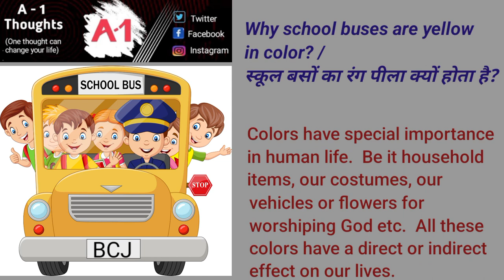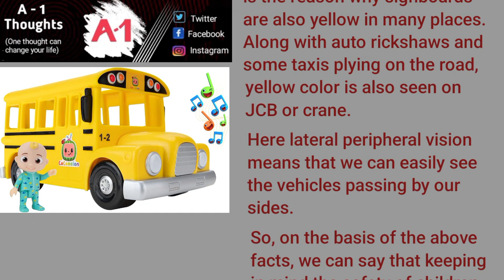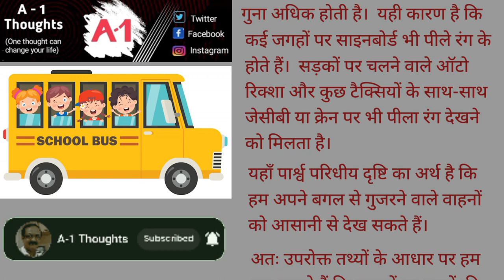Are school buses around the world yellow? | Why is the yellow bus important?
What colors make school bus yellow?
What is the new colour code for school buses?
Why are Indian school buses yellow?
What color is the top of a school bus?
Are school buses yellow all around the world?
What is the exact color of a school bus?
What color yellow is a bus?
Is a school bus yellow or school bus yellow?
What is the colour name of school bus?
What colour is a school bus?
Why school buses are used?